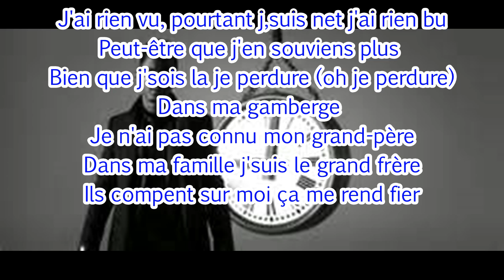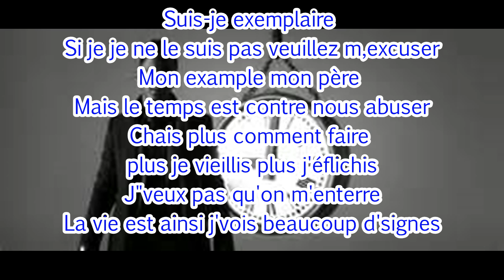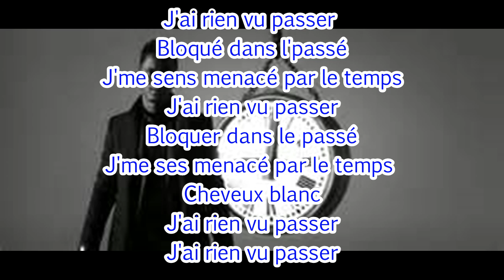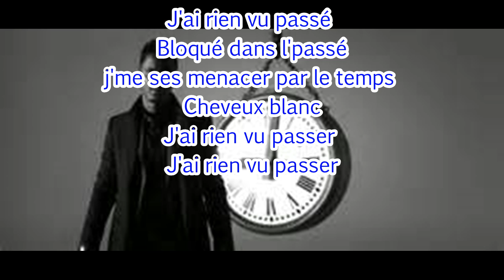black m cheveux blanc lycrics